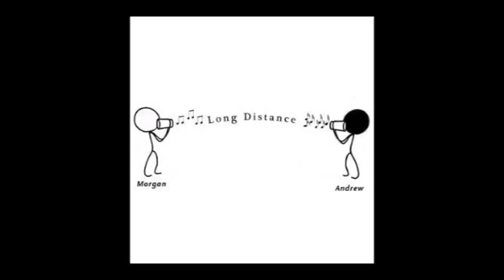Just Give Me A Reason (cover)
By Morgan & Andrew, featuring Courtney Harkins

Yes, this is a cover of P!nk's song of the same name.